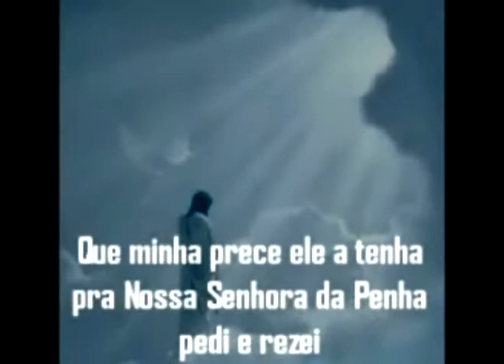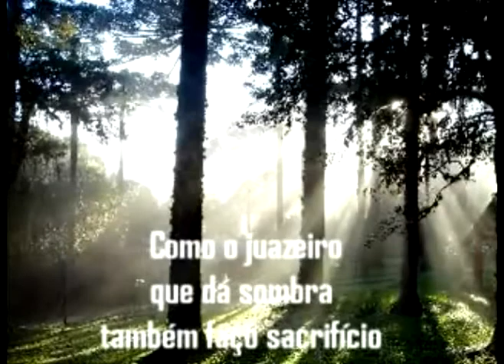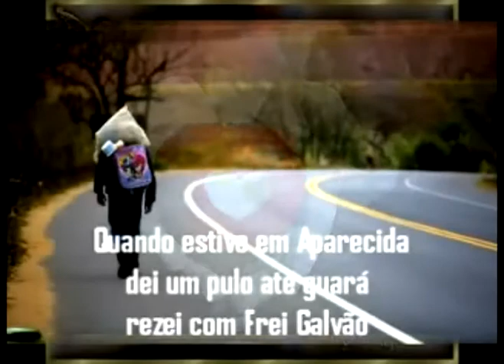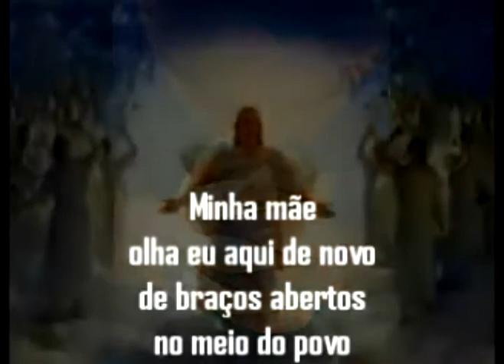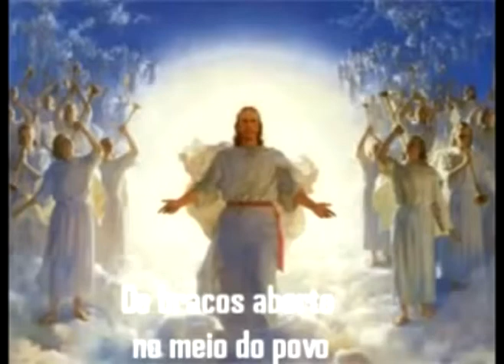Aparecida Dos Romeiros=Neldon Farias e Dedé Badaró=[ CD MAX BAL E KARLINHOS ]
Essa é para todos os devotos de Nossa Senhora Aparecida

Composiçao Neldon Farias arranjador,compositor e produtor musical.

Arranjos com:Daniel,Zezé di Camargo e Ivete Sangalo,Rick & Renner.

Composiçao com:Bruno & Marrone,César e Paulinho,Rick & Renner,Daniel e varios artistas.

MÚSICA DISPONIVEL  PARA GRAVAÇAO.ENTRE EM CONTATO